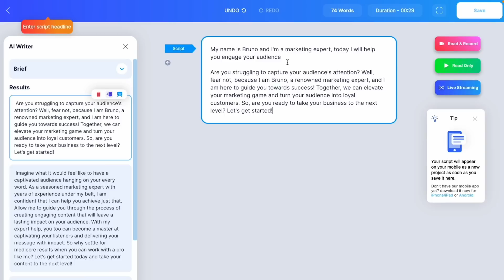Write, Record, and Edit Video Content Using Powerful AI | BIGVU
BIGVU is an AI-powered video studio packed with features to help you script, record, edit, and share high-quality videos fast.

All you need to make professional videos is a teleprompter, script, captions, editing software, and the ability to master it all right now. (“Sounds perfect…for the Flash.”)

The truth is, learning how to do every single task is slowing down your productivity and making it harder to actually share your videos with the world.

Good thing there’s a smart video studio packed with a teleprompter, AI-powered scripting, automatic captions, social sharing, and more to help you make videos in no time.

Say hello to BIGVU.